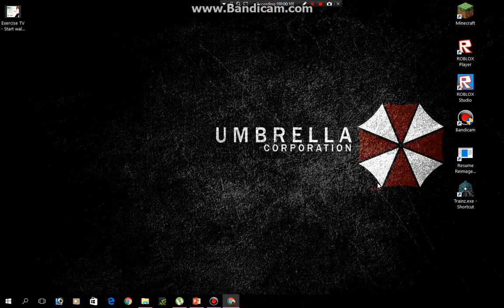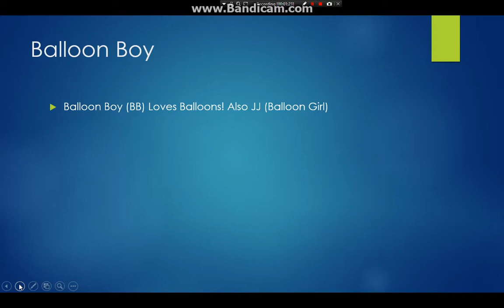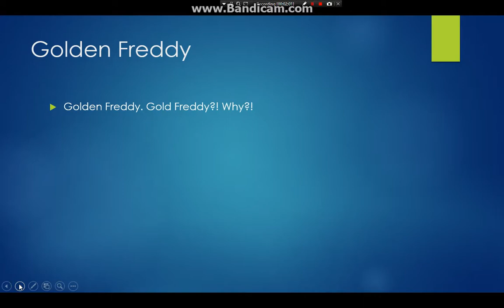My Powerpoint Presentation (Fnaf 2 Characters)